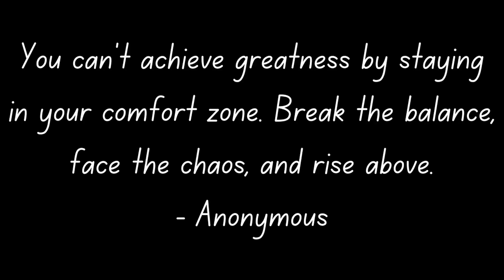The Dark Truth About Learning Advanced Mathematics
Learning advanced mathematics is extremely difficult. It takes time, patience, and an incredible amount of effort. In this video I talk about this and how it relates to balance. Do you have any advice for people watching this video?